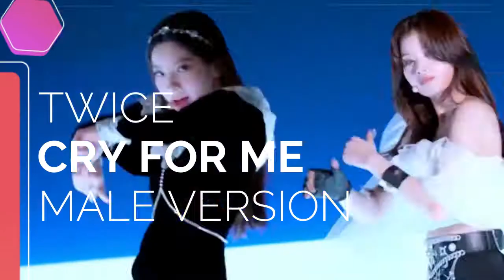TWICE - CRY FOR ME | MALE VERSION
TWICE "CRY FOR ME" (Official Audio MALE VERSION)

La música de este video
Más información
Escucha música sin anuncios con YouTube Premium
Canción
CRY FOR ME
Artista
TWICE
Álbum